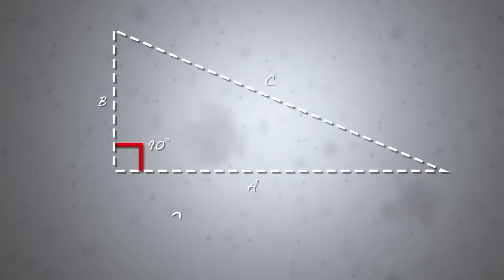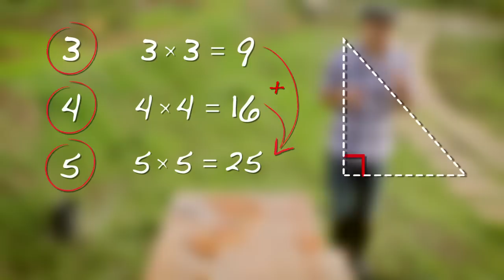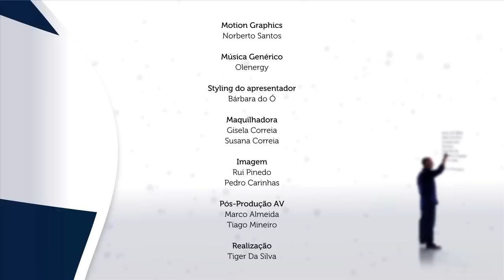Isto é Matemática T01E12 O Teorema de Pitágoras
Neste episódio o tema será "o Teorema de Pitágoras" e ainda hipotenusas, catetos e ainda de canteiros, hortaliça e queijo mozzarella. E isto é... Matemática.